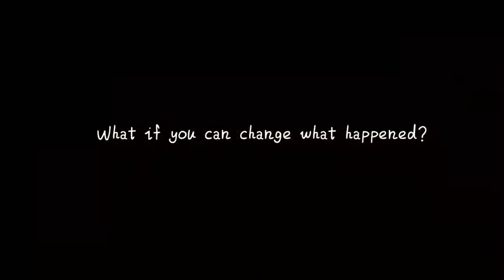CLOCKER da indirebilir ve izleyebilirsiniz.